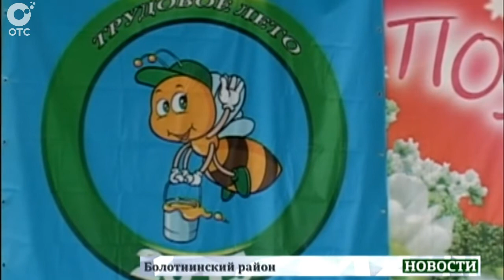В Болотнинском районе проходит конкурс "Трудовое лето - 2015"